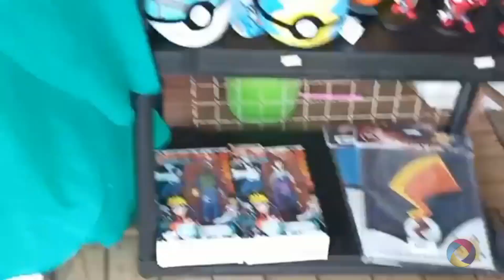DIMENSÃO TV... PRAÇA GEN MULLER - PROJETO BRIC PÔR DO SOL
PRAÇA GEN MULLER - PROJETO BRIC PÔR DO SOL